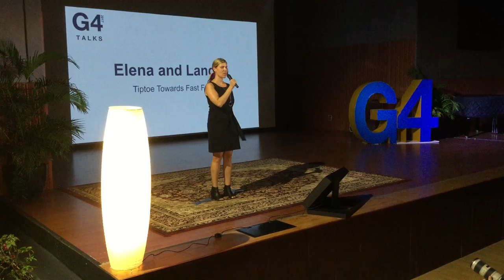Landyn and Elena